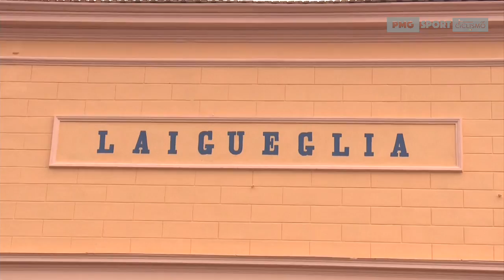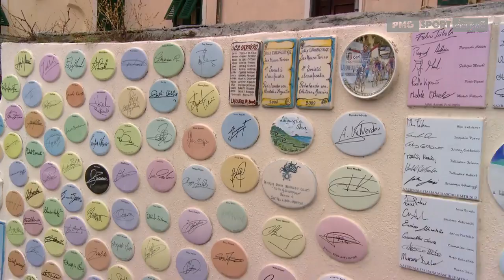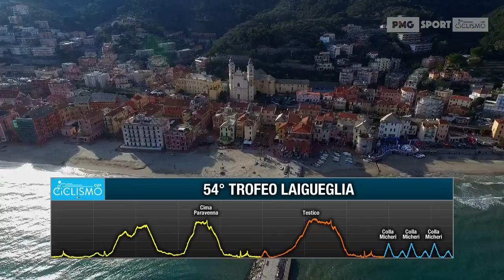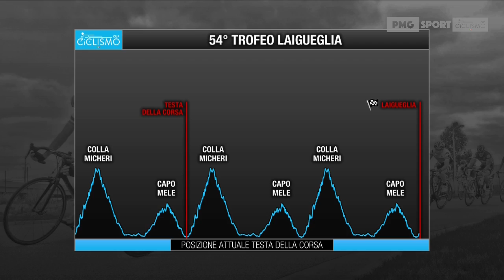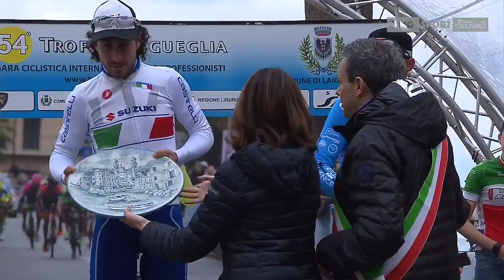Liguria trionfa Fabio Felline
Nella 54esima edizione della gara rivierasca, il piemontese della Trek-Segafredo solo al traguardo.
Secondo il francese Hardy, terzo Finetto.

PMG è Worldwide Rightsholder & Producer

PMG Sport nasce per raccontare lo sport italiano e internazionale. Desidera farlo mettendo in diretta comunicazione l’atleta e il suo pubblico, ponendo grande attenzione alla comunicazione social e alla distribuzione multipiattaforma.

PMG opera su tutto il mercato sportivo europeo.